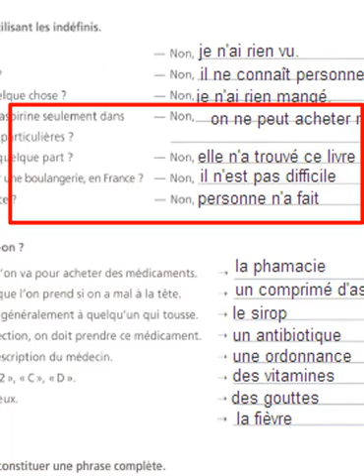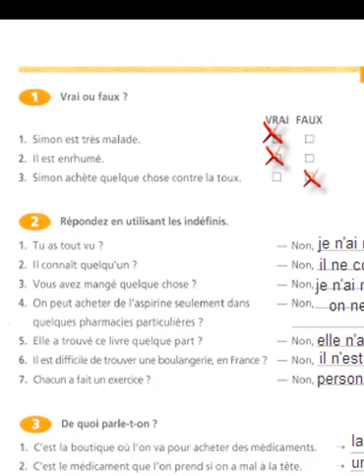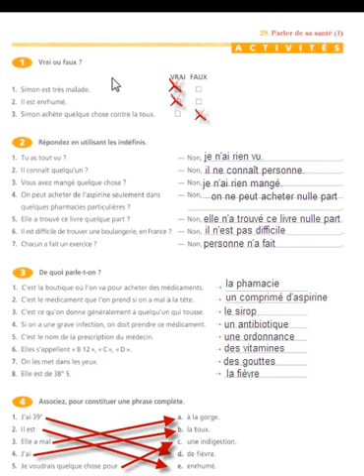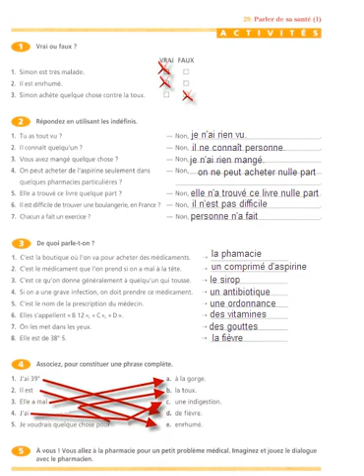Correction activités de parler de sa santé S à la pharmacie